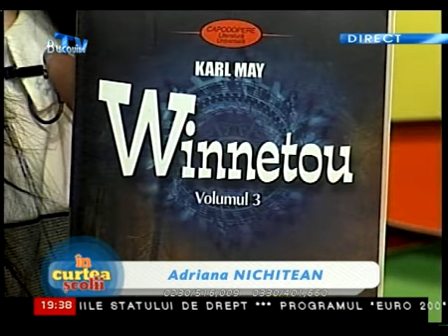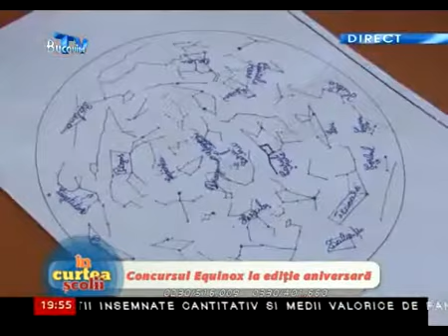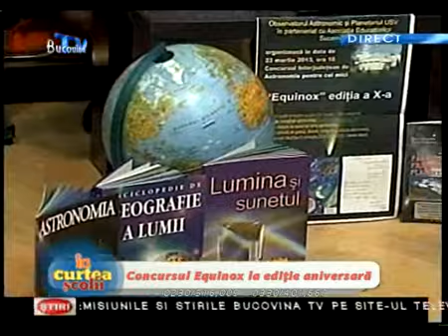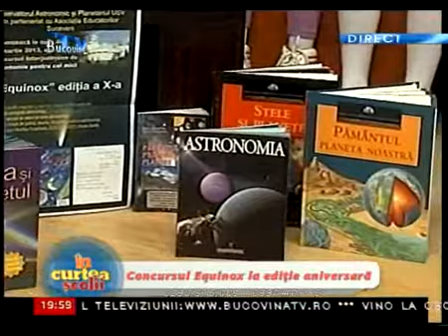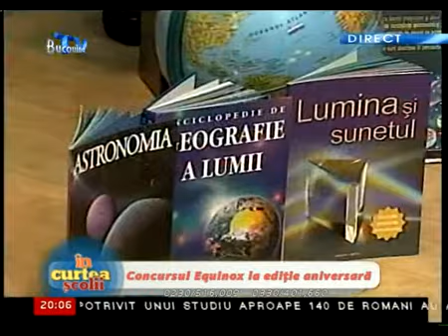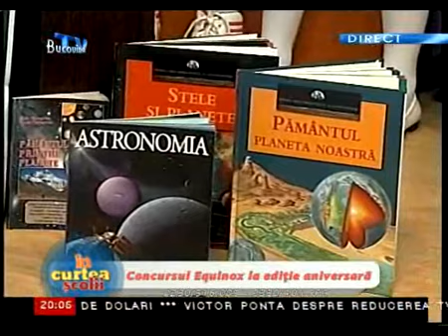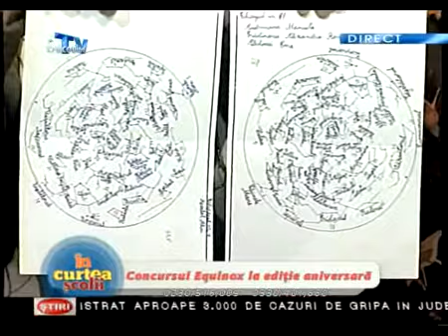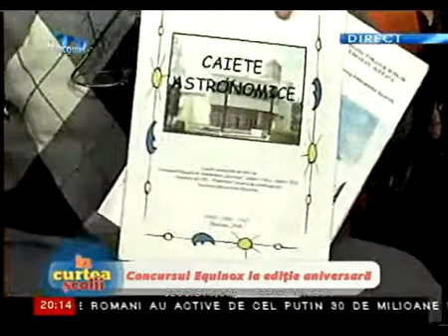In Curtea Scolii - 2 Aprilie 2013